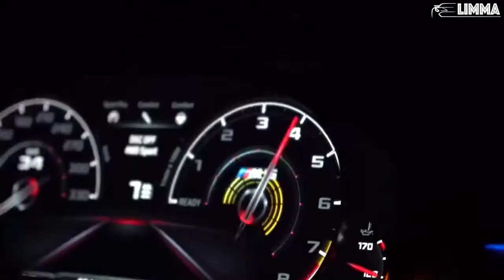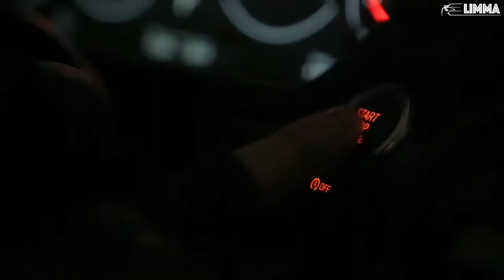Furkan Soysal & Can Demir - Majestic (DJ THE DEVIL)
nın başka kanalda kullanılması telif hakkına girer Enjoy The Music 🎶🎶🎶🎶🎶🎶🎶🎶🎶🎶🎶🎶🎶🎶🎶🎶🎶🎶🎶🎶🎶🎶🎶 Şarkılarımıza
Instagram adresimizden ve tiktok adresimizden ulaşabilirsiniz🎶🎶🎶🎶🎶🎶🎶🎶🎶🎶🎶🎶🎶🎶🎶🎶🎶🎶🎶🎶🎶🎶🎶🎶🎶🎶🎶🎶🎶🎶🎶🎶🎶🎶🎶🎶🎶🎶🎶🎶🎶🎶🎶